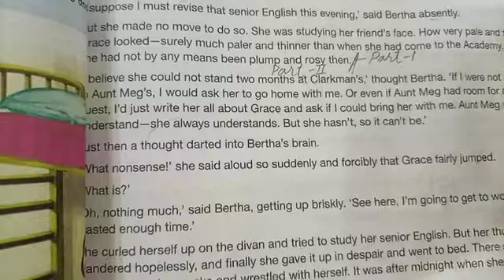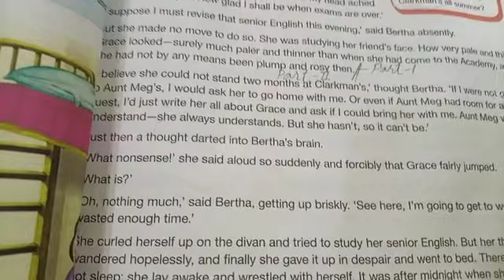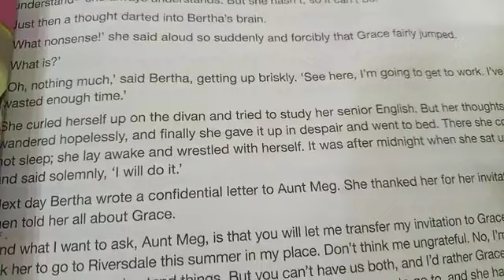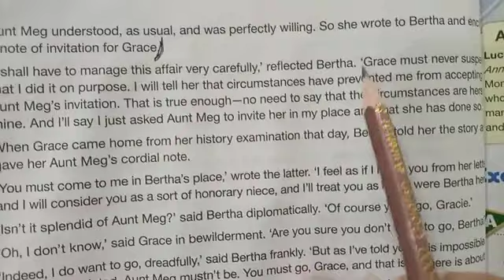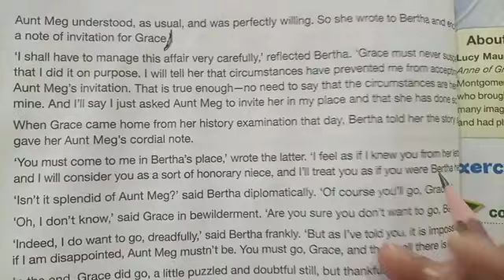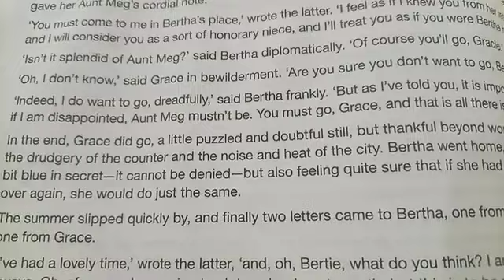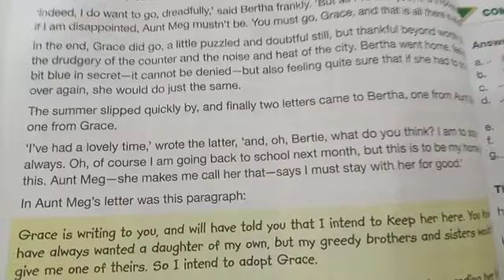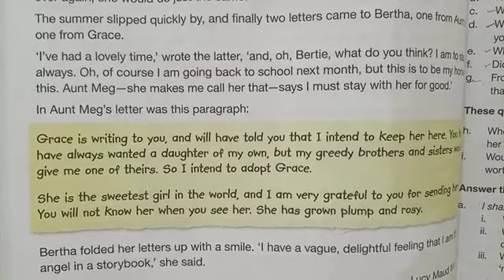The story of an Invitation reading part 2 translation words meanings, words sentences